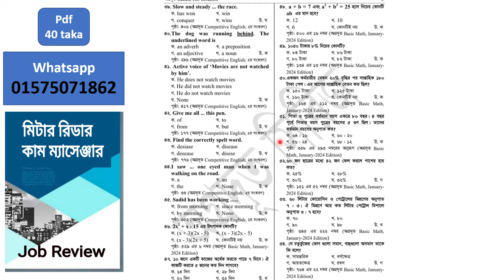মিটার রিডার কাম ম্যাসেঞ্জার পরীক্ষার প্রশ্ন 2024 || মিটার রিডার কাম ম্যাসেঞ্জার পরীক্ষার সাজেশন ২০২৪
মিটার রিডার কাম ম্যাসেঞ্জার পরীক্ষার প্রশ্ন pdf 2024, মিটার রিডার কাম ম্যাসেঞ্জার বিগত সালের প্রশ্ন , মিটার রিডার কাম ম্যাসেঞ্জার পরীক্ষার রেজাল্ট, পল্লী বিদ্যুৎ মিটার রিডার পরীক্ষার প্রশ্ন pdf, মিটার রিডার কাম ম্যাসেঞ্জার পরীক্ষার প্রশ্ন সমাধান, পল্লী বিদ্যুৎ মিটার রিডার পরীক্ষার প্রশ্ন ২০২৩, মিটার রিডার কাম ম্যাসেঞ্জার পরীক্ষার প্রশ্ন, মিটার রিডার কাম ম্যাসেঞ্জার পরীক্ষার সাজেশন ২০২৪,  মিটার রিডার কাম ম্যাসেঞ্জার পরীক্ষার প্রশ্ন ২০২৪, মিটার রিডার কাম ম্যাসেঞ্জার পরীক্ষার প্রশ্ন pdf 2024, মিটার রিডার কাম ম্যাসেঞ্জার পরীক্ষার রেজাল্ট, পল্লী বিদ্যুৎ মিটার রিডার পরীক্ষার প্রশ্ন pdf, মিটার রিডার কাম ম্যাসেঞ্জার পরীক্ষার প্রশ্ন সমাধান, পল্লী বিদ্যুৎ মিটার রিডার পরীক্ষার প্রশ্ন ২০২৩, মিটার রিডার কাম ম্যাসেঞ্জার বিগত সালের প্রশ্ন,মিটার রিডার কাম ম্যাসেঞ্জার পরীক্ষার প্রশ্ন, মিটার রিডার কাম ম্যাসেঞ্জার পরীক্ষার সাজেশন ২০২৪,  মিটার রিডার কাম ম্যাসেঞ্জার পরীক্ষার প্রশ্ন ২০২৪, মিটার রিডার কাম ম্যাসেঞ্জার পরীক্ষার প্রশ্ন pdf 2024, মিটার রিডার কাম ম্যাসেঞ্জার পরীক্ষার রেজাল্ট, পল্লী বিদ্যুৎ মিটার রিডার পরীক্ষার প্রশ্ন pdf, মিটার রিডার কাম ম্যাসেঞ্জার পরীক্ষার প্রশ্ন সমাধান, পল্লী বিদ্যুৎ মিটার রিডার পরীক্ষার প্রশ্ন ২০২৩, মিটার রিডার কাম ম্যাসেঞ্জার বিগত সালের প্রশ্ন